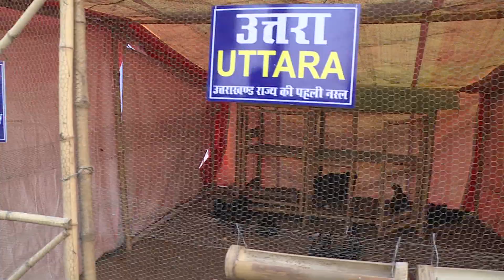Rajyapal Shrimati Baby Rani Mauriya Pantnagar Visit